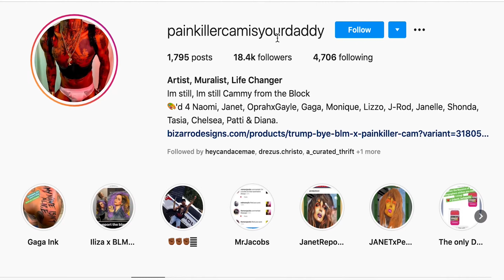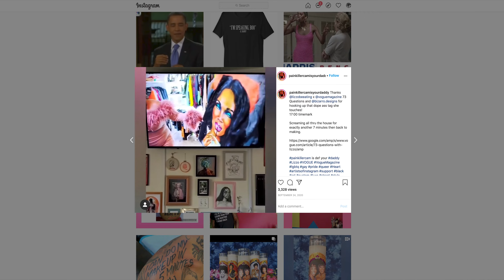TRAILER: The Patron Saint of Pop Culture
OFFICIAL SELECTION FOR THE IMBD SHORT AWARDS BEST DOCUMENTARY

Our story began three years ago when we met Cam on the side of the road, painting a mural of pop icon Lizzo, and asked if we could film him. After our chance encounter, we followed Cam on social media and quickly saw him rise to fame as his artwork was pictured with numerous musical legends, actors, and comedians. Two years later, we set out to capture Cam’s unique process and understand what made our favorite celebrities fall in love with his artwork. What we uncovered was a one-in-a-million personality:  Cam lives, drinks, and breathes pop culture.  His indulgence in the worlds of fantasy, fun, and Dolly Parton shows us all how glamorous life can be if we let ourselves go.